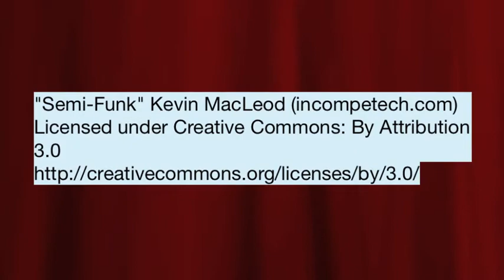NSB Mardi Gras Parade 2014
We had a great Fat Tuesday at the NSB New Smyrna Beach Mardi Gras Parade! This annual event shuts down Flagler Ave, and gives the community what they want: BEADS! This is a family friendly event, and was tame. That means no nudity, some drinking, but was a great calm crowd. The kids had a blast!